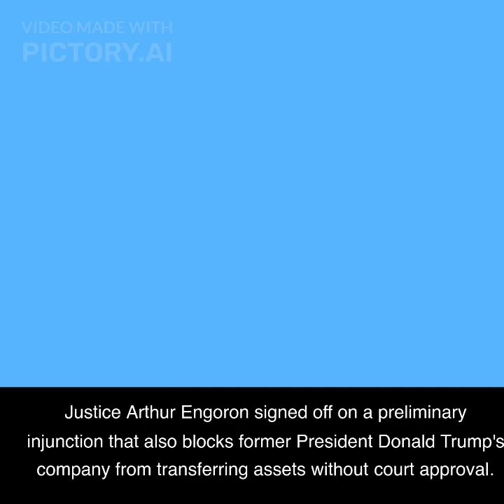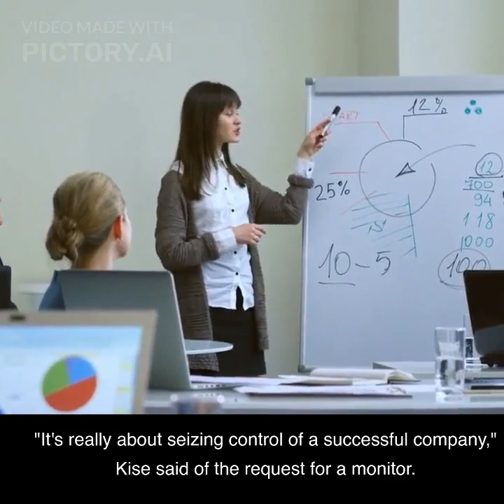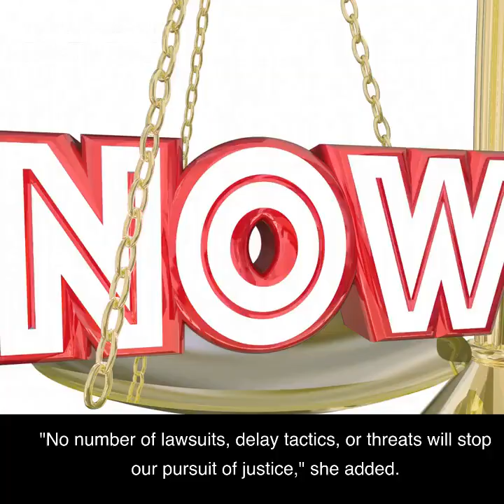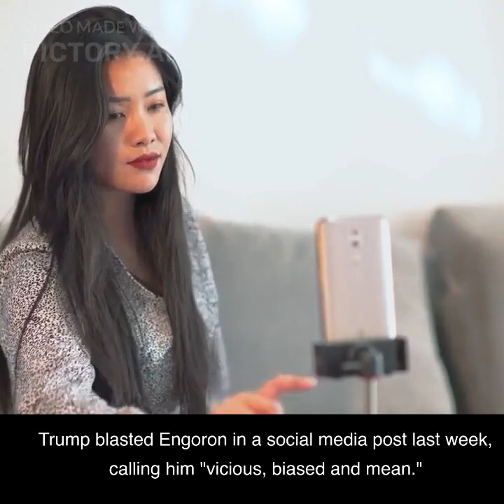Judge appoints independent monitor to oversee Trump Organization financial filings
A New York judge granted the state attorney general's request for a monitor after allegations the company inflated its assets by billions of dollars.

Enjoy this video and I hope this has been useful to you as it has to me!!!

Looking For An Online Job?
Positions are available now. FT or PT. $10-$30/hr. No exp required.

If you have any questions or concerns or even want to expand into my business, you are more than welcome to contact me on my social media accounts, which the link is shown below.